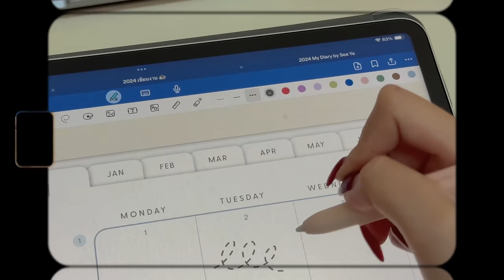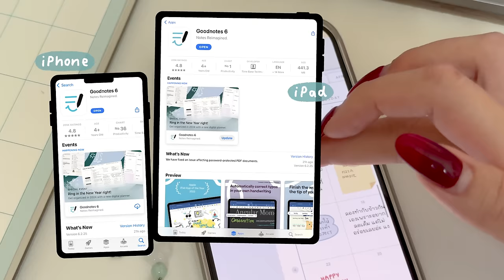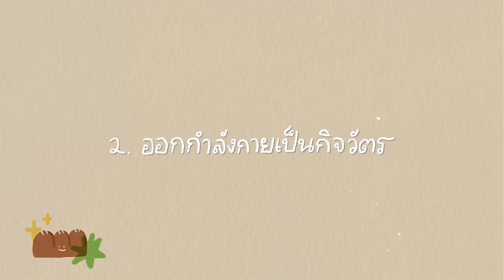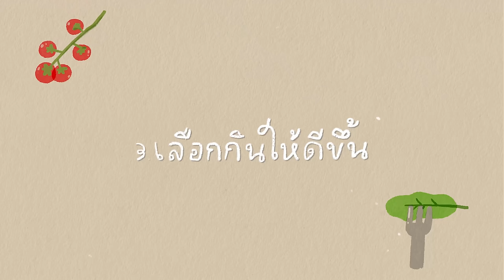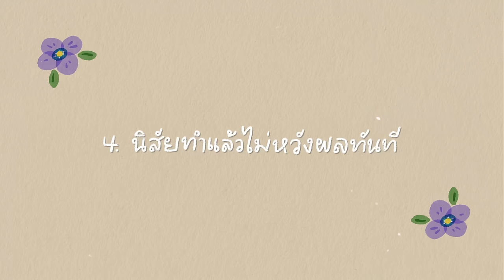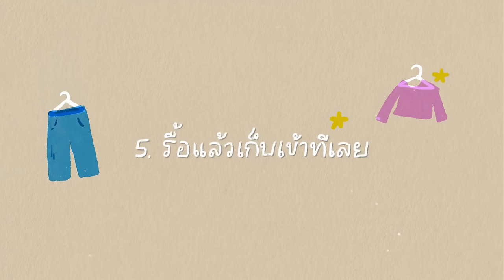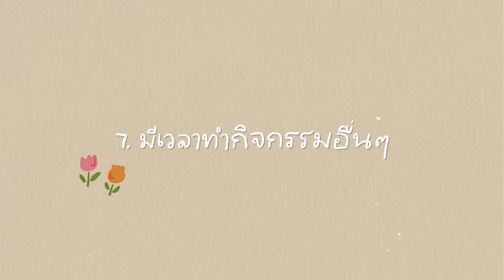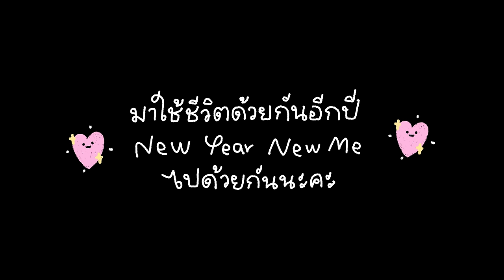ลองทำ 10 นิสัยง่ายๆ ที่ช่วยให้ขี้เกียจน้อยลง รู้สึก Productive มากขึ้น | Peanut Butter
สวัสดีค่ะทุกคนน วันนี้มี vlog สบายๆแถมมาด้วย 10 นิสัยที่เราอยากฝึกให้ได้ในปีนี้มาฝากค่ะ มีบางข้อที่ปีที่แล้วทำไม่ได้ ก็เลยมาลองกันอีกรอบในปี 2024 ค่ะฮึบๆๆๆ แต่จริงๆขี้เกียจบ้างไม่เป็นไรเลยค่ะ ไว้อยากลุกไปทำนู้นทำนี้เมื่อไหร่ลองมาฝึกนิสัยกันนะคะ 💖

คิวพี Everyday Salad หาซื้อได้ที่ร้านสะดวกซื้อทั่วไปเลยน้า
ราวแขวนผ้า 2 ชั้น (ของนัทไซส์ 150*182)